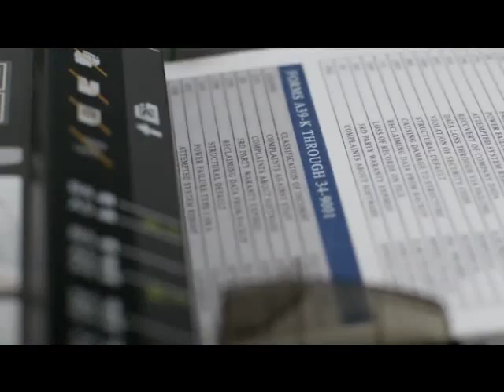SPN "Ain't No Rest for the Wicked"